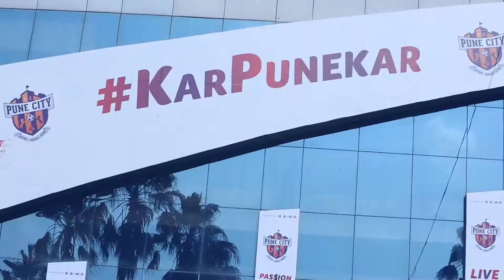Corporate Video | On-location Video Shoot | Video Marketing Services - Briefkase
Video accounts for 80% of all internet traffic. That’s why 87% of marketers incorporate video into their content strategies. At Briefkase, we use video at every stage of the sales funnel because it’s the most efficient, effective way to convey messages, illustrate complex ideas and persuade stakeholders.

Through visuals, we express the personality, emotion and value behind your brand. These characteristics prompt buyers to flock to you, vendors to partner with you and customers to stick with you.

Corporate videos are great for promoting thought leadership, behind the scenes footage, company culture and more. Maximize the value of your organization by filming the big moments your audience wants to see.

Video marketing is an immersive, interactive experience that leaves a lasting impression.